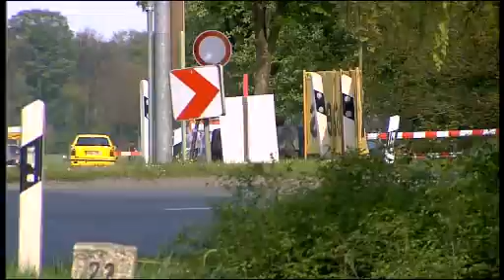Suzuki Rallye Cup 2008 - Sulingen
Dritter Lauf im Suzuki Rallye Cup 2008